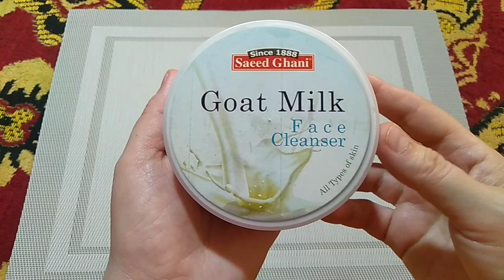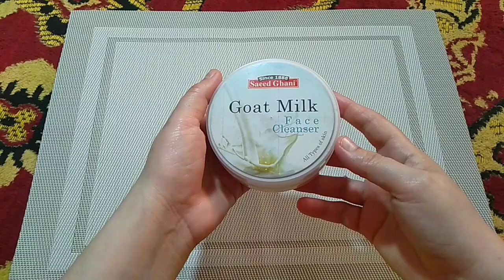Saeed ghani Goat Milk Cleanser review for dry and oily skin/Face Cleanser for glowing skin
My personal Review of Saeed ghani Goat Milk face cleanser
How to use Saeed ghani Goat Milk Cleanser for oily skin
cleanser for oily skin
dry skin cleanser
Saeed ghani products
face cleanser for glowing skin
pimples
oily skin
dry skin
skin care
summer face cleanser
winter face cleanser
cleaning milk